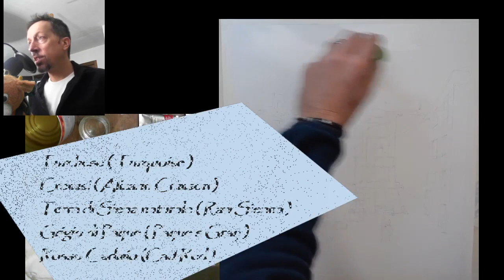ACQUERELLO Paesaggio urbano coloratissimo - tutorial WATERCOLOR Manage a colorful urban landscape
Un dipinto dedicato ad una scena urbana molto particolare, con colori vivacissimi. Un esperimento dedicato alla rappresentazione di un edificio recentemente ristrutturato che risalta molto fra le case attorno.

A painting dedicated to a very particular urban scene, with very bright colors. An experiment dedicated to the representation of a recently renovated building that stands out very much among the houses around.

Materiali usati / tools :
Acquerellli / Watercolors Winsor&Newton serie “Cotman” e Professional

Terra di Siena naturale ( Raw Sienna )
Cremisi ( Alizarin Crimson )
Turchese ( Turquoise )
Grigio di Payne ( Payne’s Gray )
Rosso Cadmio ( Cad Red )

Carta / Paper: Canson Heritage 100% cotone, grana fine (cold pressed), 300 gpm, cm 38 x 42

Pennelli / Brushes:
DaVinci Casaneo n. 16 e n. 4
Borciani & Bonazzi 820 sintetico n. 14
Tintoretto Vaio Cazan 1407 n. 6